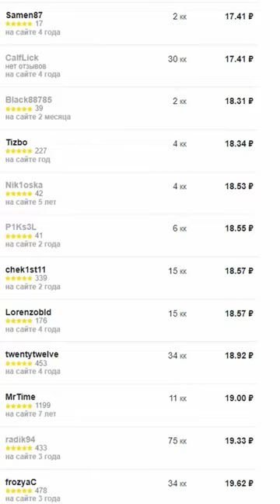БСГ ПОМОГАЮТ ЧИТЕРАМ?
Зачем в игре эта функция?